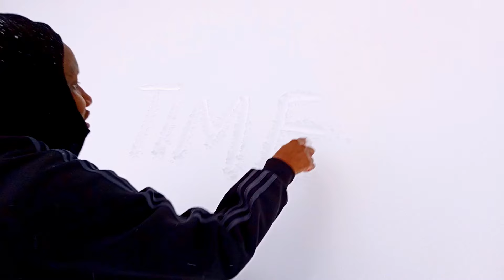Nyar Holo ( Official Music Video) by Grammo Suspect - Rainbow Ambassador Kenya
NyarHolo is the 10th and the last official music video from the SexyAlbum
by grammosuspectrainbowambassadorkenya . Directed by TimekaSuspect.